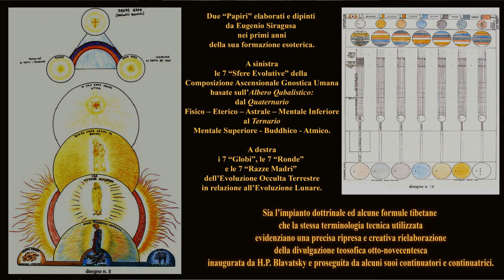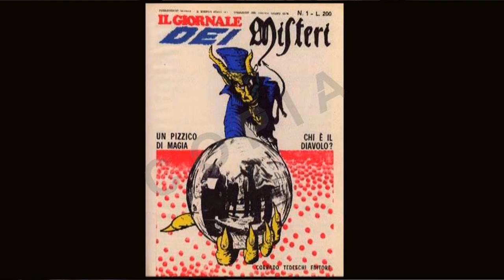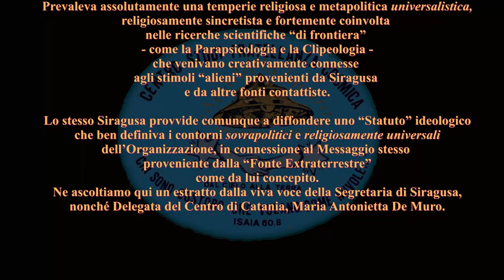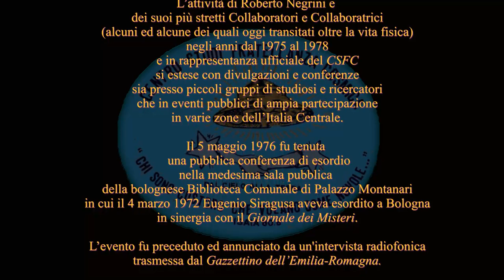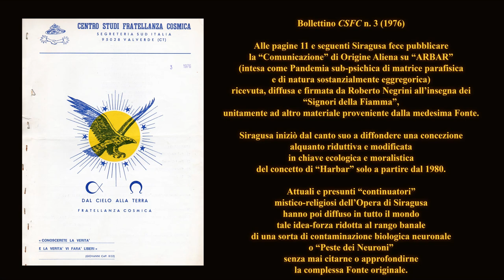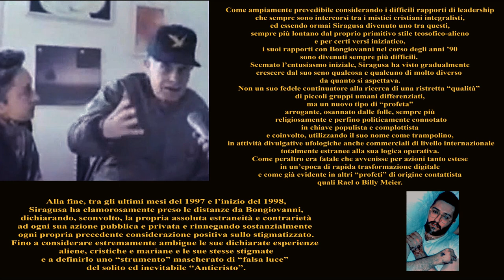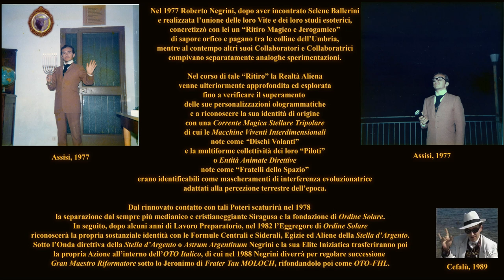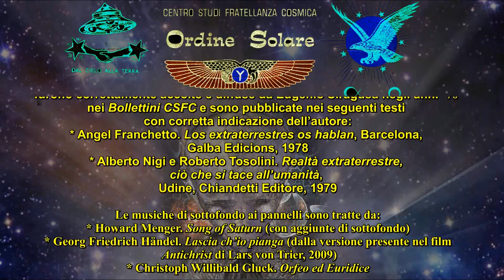Il Contattista Eugenio Siragusa e il Centro Studi Fratellanza Cosmica: mezzo secolo di ricordi.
MEMORIE STORICHE DI MEZZO SECOLO SUL “CONTATTISMO MAGICO”
E SUI RAPPORTI TRA “CSFC”, “ORDINE SOLARE” E “OTO-FHL”

Tutte le documentazioni storiche sul “Centro Studi Fratellanza Cosmica” citate, le relative testimonianze videoriprese, fotografiche e audio, nonché l’ampia corrispondenza d’epoca tra Roberto Negrini, Eugenio Siragusa, Angel Franchetto e altri esponenti del milieu contattista, sono archiviate presso la “Matrice Omicron-Arachne” dell’“Akkademia PanSophica”.

Le videointerviste di Franco Brancatelli e di Roberto Pinotti relative ai rapporti “paranormali” degli anni ’50 tra il gruppo ufologico catanese “Centro Studi e ricerche spaziali” - in cui il giovane Siragusa era coinvolto - e l’antropologo teosofico americano George Hunt Williamson sono visibili rispettivamente ai seguenti link:
[minutaggio 44:19-49:11]
[minutaggio 30:22-35:18]

Le vicende del dipinto della “Christ Head” realizzato dal pittore teosofo tedesco Hermann Schmiechen ai primi del Novecento su commissione di Rudolf Steiner e presentato successivamente, mistificandone le origini, fino all’attuale “Consolatore” - di cui in questo nostro video sono date le testimonianze iconografiche - sono descritte con maggiori particolari nella precedente intervista di Roberto Negrini su “Teosofia Pagana e presunto Cristianesimo Esoterico” in questa medesima serie di video al link:

Alcune documentazioni prodotte da Roberto Negrini sia sotto le insegne del “CSFC” di Bologna che di “Ordine Solare” furono correttamente accolte e diffuse da Eugenio Siragusa negli anni ’70 nei “Bollettini CSFC” e sono pubblicate nei seguenti testi con corretta indicazione dell’autore:
* Angel Franchetto. “Los extraterrestres os hablan”, Barcelona, Galba Edicions, 1978
* Alberto Nigi e Roberto Tosolini. “Realtà extraterrestre, ciò che si tace all’umanità”, Udine, Chiandetti Editore, 1979

L’ “immagine apologetica 1992” raffigurante Giorgio Bongiovanni in vesti “cristiche” posta al minutaggio 2: 10,35 è opera del pittore seguace di Eugenio Siragusa Vito Vitulli.